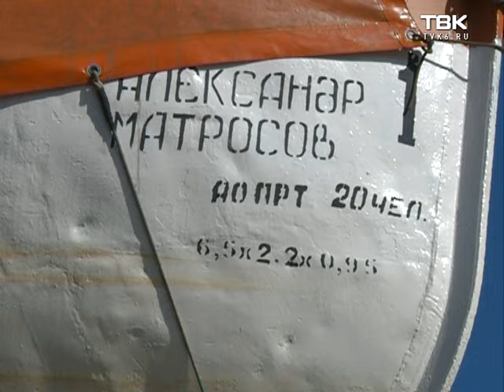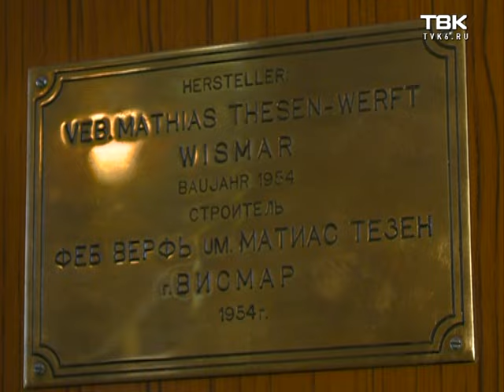Красноярский пассажирский флот нуждается в обновлении